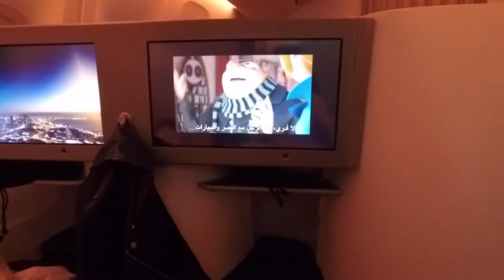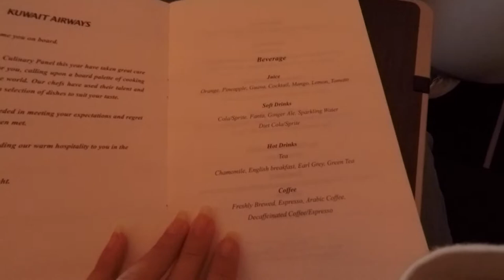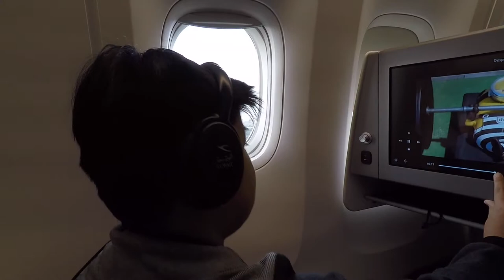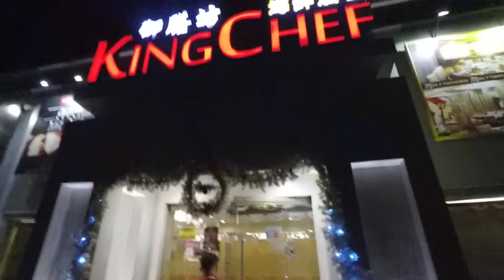Vlogmas Day 23 - Flying Business with the New Kuwait Airways Boeing 777-300er to the Philippines!